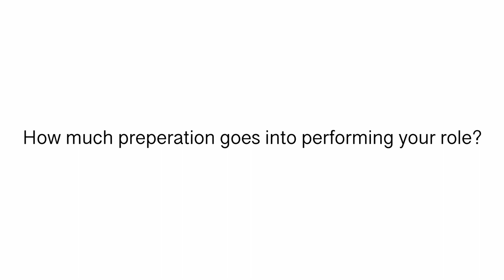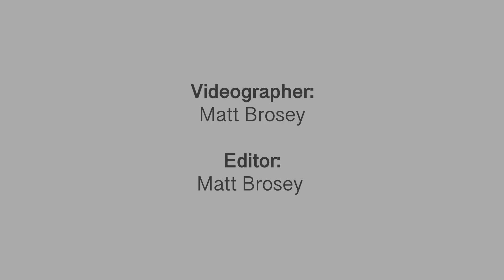Behind the Curtain of Hansel & Gretel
We go behind the curtain of Hansel & Gretel with cast, staging, and putting the show together for a live audience at the Benedum.